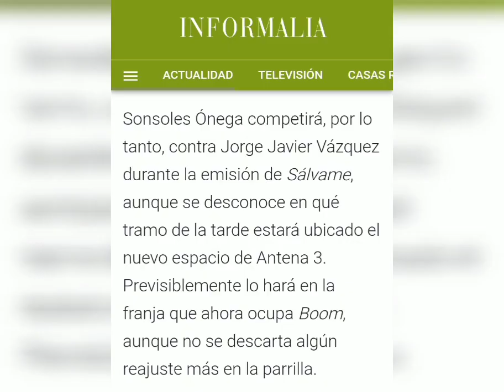👊GOLPE FINAL de Antena tres y Sonsoles Onega contra Jorge Javier Vázquez y Sálvame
Jugada maestra de antena3 frente a jorgejaviervazquez y salvame